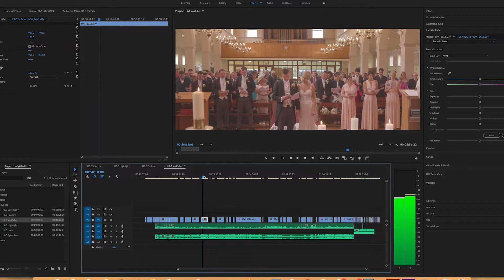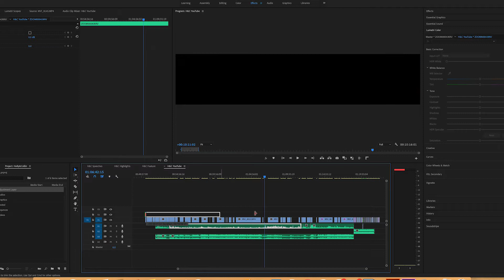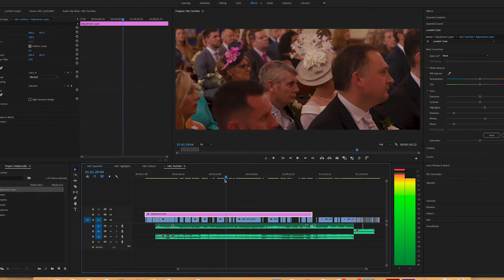Quick Colour Grading Tips On Multiple Clips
Here are a two quick tips on how to apply colour grades/corrections to multiple clips.

for the kit I use and discount to Soundstripe!!!